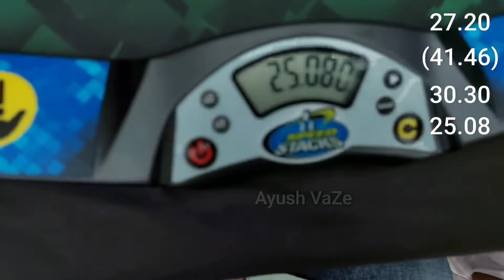27.53 Official OH Avg at my First Comps || Ayush VaZe